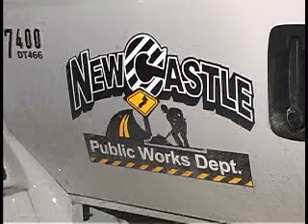Snow Plow Falls Into Construction Hole [1/20/2007]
A New Castle Public Works snowplow that was removing snow on Stanton Avenue, caught a metal plate covering a construction hole, pushing it aside and then falling into the hole. A private construction company was helping Columbia Gas install new lines on Rose Ave. and had installed the plate to cover the opening in the road. A large wrecker lifted the rear wheel from the hole, the plate pushed back into place and the truck driven off. It is not known if the driver was injured. The accident which happened around 4 a.m. is being investigated by New Castle City Police.